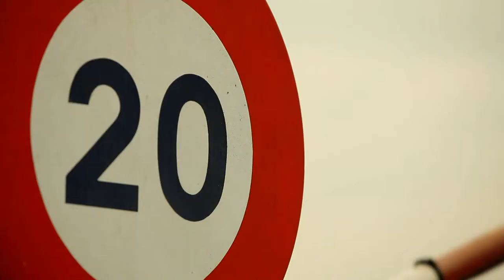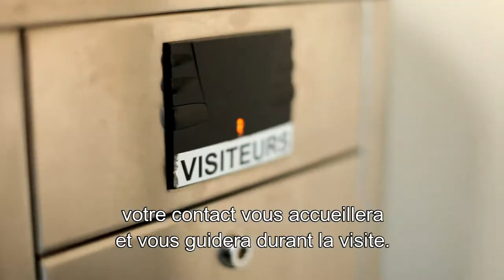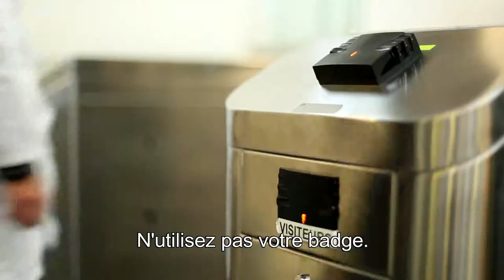Saint-Gobain - Film Bonnes Pratiques Visiteurs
Film décrivant les bonnes pratiques visiteur sur le site de Saint-Gobain